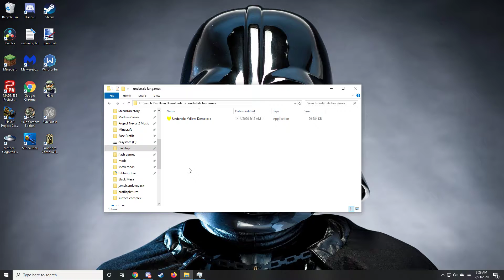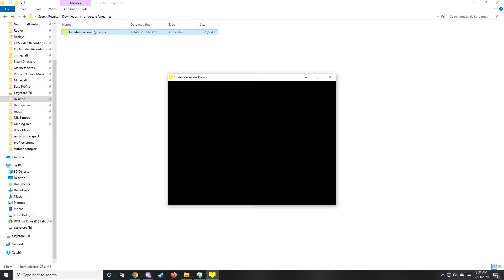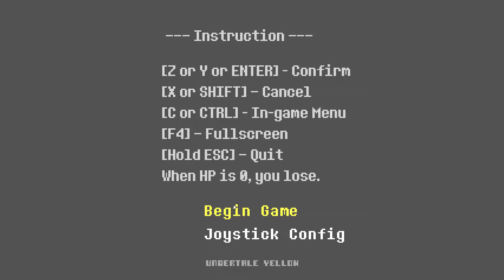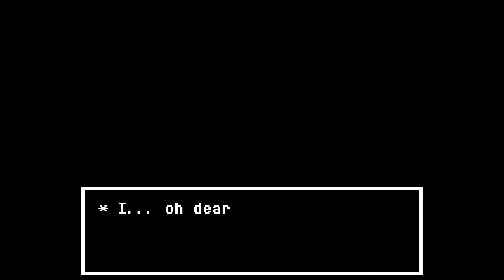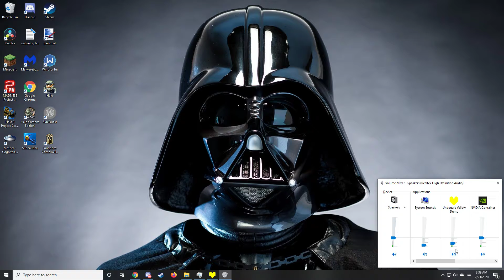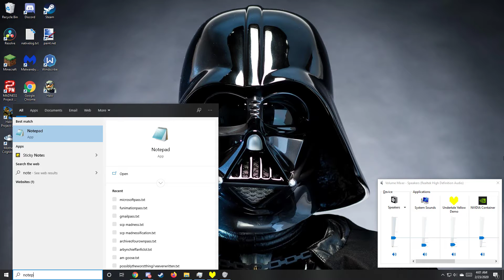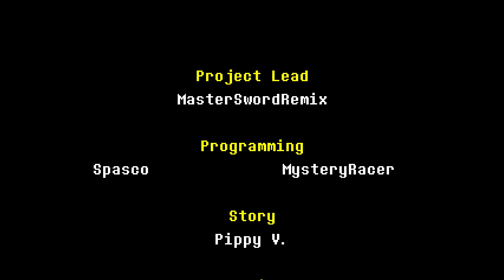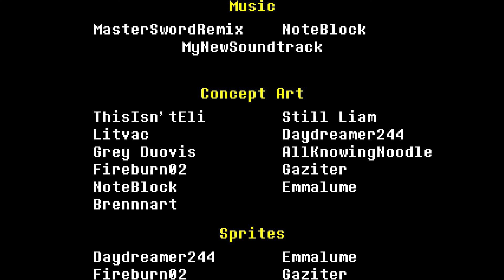Undertale Yellow [Blind]: True Pacifist Run